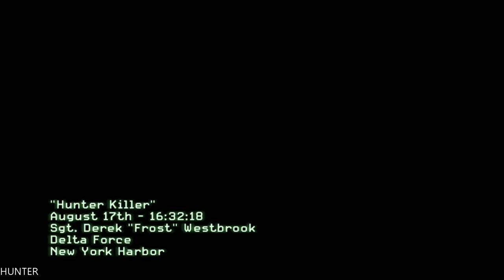Call of Duty: Modern Warfare 3 - Walkthrough - Part 2 - Black Tuesday (PC HD) [1080p]